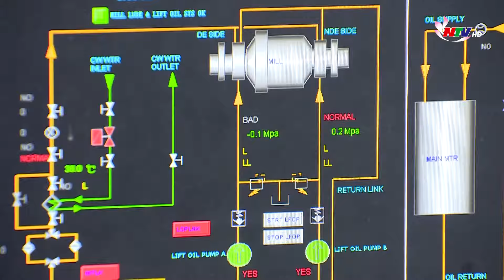Today's News - 28/01/2024: Ukraine uncovered significant corruption in buying military ammunition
In the headlines of Today’s News on NTV:
1. The Prime Minister led a meeting to boost the development of the 500 KV circuit 3 line projects.
2. Ukraine uncovered significant corruption in buying military ammunition.
3. Leaders from Nghe An province met with Nghe An residents in Hanoi.